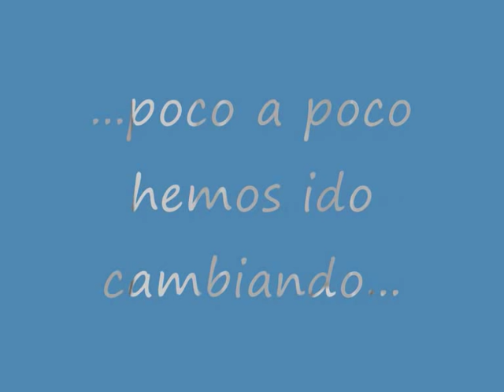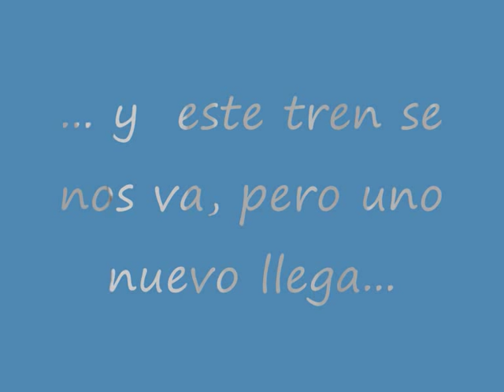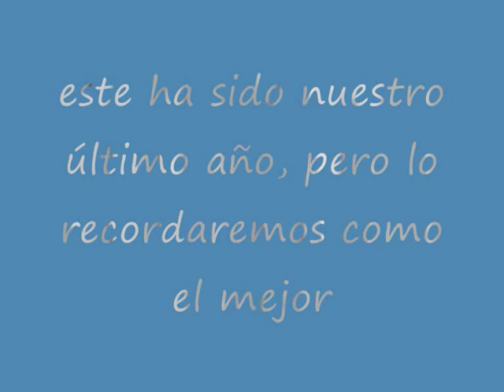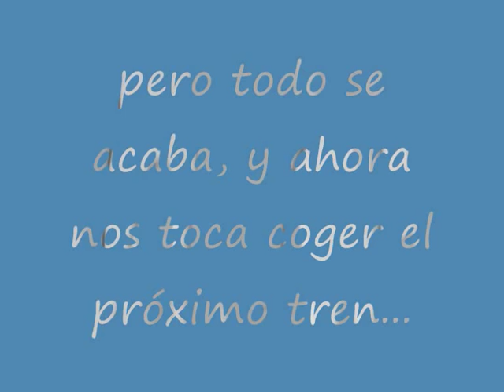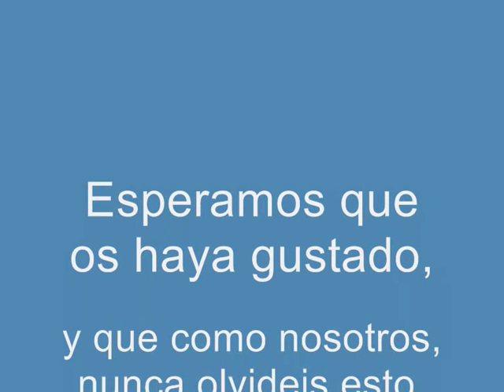Graduacion 2011 fuensanta.wmv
Video de la graduacion del IES Fuente de la Negra de Fuensanta en el 2011